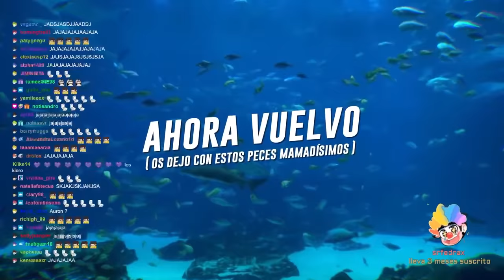TROLEANDO EN TORTILLALAND CON JUAN GUARNIZO